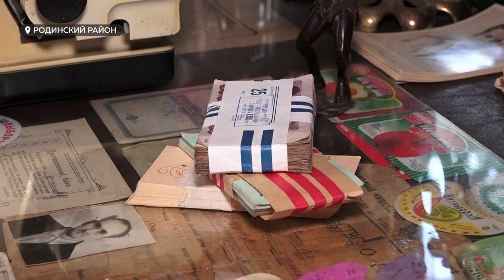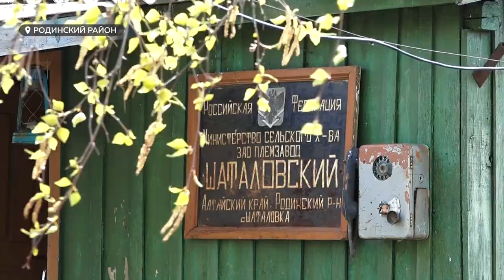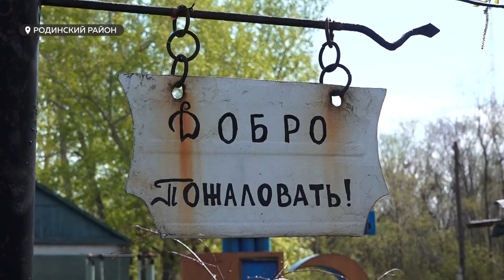На протяжении 15 лет житель села Шаталовка учит детей истории по экспонатам разных эпох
На протяжении 15 лет житель села Шаталовка Родинского района Сергей Ганжа отправляет детей в прошлое и учит истории по экспонатам разных эпох. Коллекционер собственным силами создал музей, который сегодня насчитывает тысячи предметов и посетить который можно совершенно бесплатно